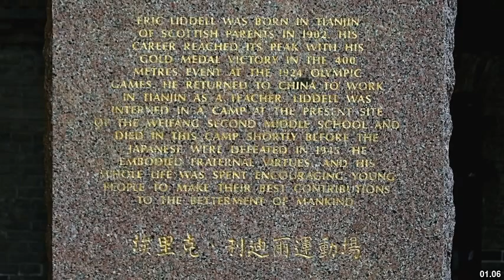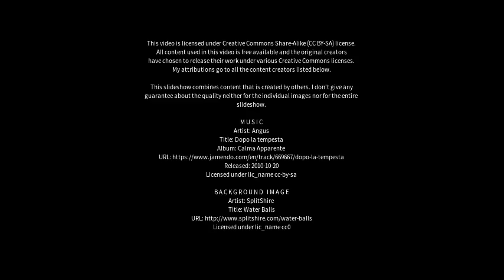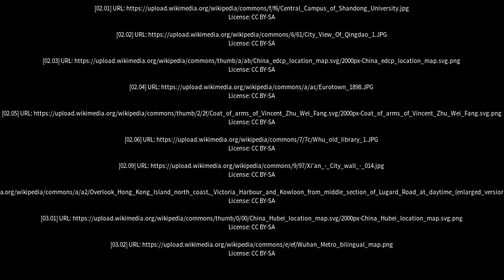Best places to visit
Best places to visit - Weifang (China) Best places to visit - Slideshows from all over the world - City trips, nature pictures, etc.